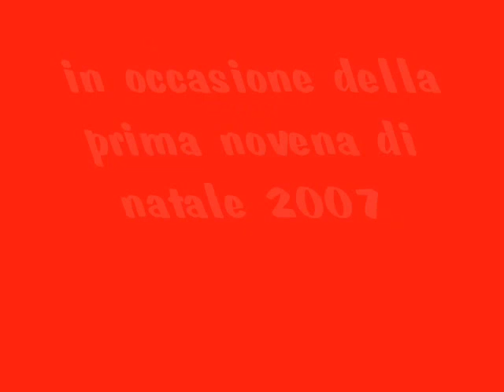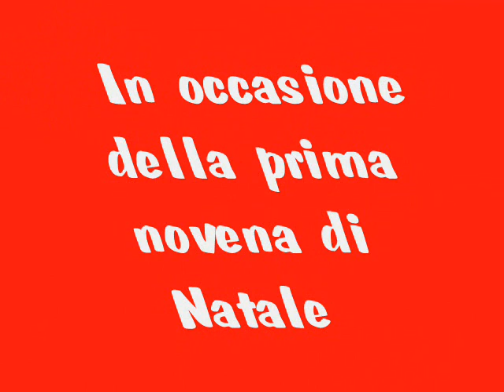zampogna montallegro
50 dopo